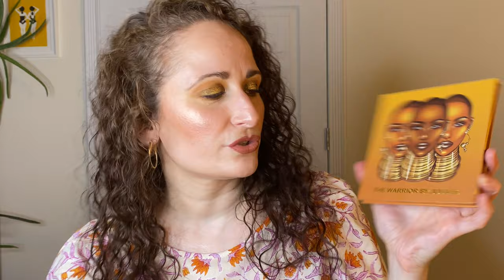TOP 10 SUMMER EYESHADOW PALETTES RANKED | Palettes you Might Already Have | Low Buy/Budget Year 2021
Hi Everyone!  It's still summer and you can't tell me otherwise ;).  So we are ranking my Top 10 Summer Eyeshadow Palettes today.  I would love to hear what are your favorite eyeshadow palettes this summer!

After 8 years of watching YouTube, I had accumulated more makeup then I can ever use and needed to change my habits, so ventured on a No Buy Journey for the entire year of 2020.  I am continuing my 2021 with a Low Buy, as I also continue growing, learning and reflecting on who I am and the deeper, more underlying reasons for my excessive shopping habits. Starting this channel has been such a tremendous experience in many ways.  It has challenged me, allowed me to meet new people and feel like I belong. If you would like to take on any version of a No Buy/Low Buy, please make sure you cater your rules to your needs and share them with me. I can't wait for us to help each other succeed in whatever we tackle!
Makeup on Me:

Primer ~ TOUCH IN SOL Glassy Skin Balm
Foundation ~ BECCA Light Shifter Dewing Tint in Luminary 1
Concealer 1~ PRETTY VULGAR Undercover Concealer in 60 Little White Lies
Concealer 2 ~ MARC JACOBS Remedy Concealer Pen in 00 Stand Corrected
Undereye Powder ~ NO.7 Lift & Luminate Triple Action Finishing Powder in Light
Bronzer ~NARS Tahiti Bronzer in Laguna
Blush ~ MILANI Baked Powder Blush in  Luminoso
Highlighter ~ MAC Hyper Real Glow Palette
Eye Primer ~ MARC JACOBS Under(cover) Perfecting Coconut Eye Primer
Eye Shadow ~ WET N WILD Color Icon Eyeshadow Palette in Call Me Sunshine
Eye Liner 1 ~ WET N WILD Color Icon Kohl Eyeliner in Simma Brown
Mascara ~ LORAC Treatment Primer & Mascara Duo
Brows 1 ~ IT COSMETICS Brow Power in Universal Taupe
Brows 2 ~ ESSENCE Make me Brow in 02 browny brows
Lip Liner ~ MILANI Color Statement Lip Liners in Brandy & Spice
Lipstick ~ MARC JACOBS Liquid Lip Creme in Fawn Over Me

My Hair Color ~ eSalon
First Order ships free!
Recurring Subscriptions are $24 after that and $5.95 shipping, unless you spend $40.

I am ALL about saving money, especially while on my strict budget.  I have used Rakuten for YEARS :). Rakuten has a great referral program that EVERYONE can use.  Sign up using my link and you will receive $10 when you make your first purchase and then tell all your friends about it and earn some extra dollars yourself.  We can all use the extra coins ~